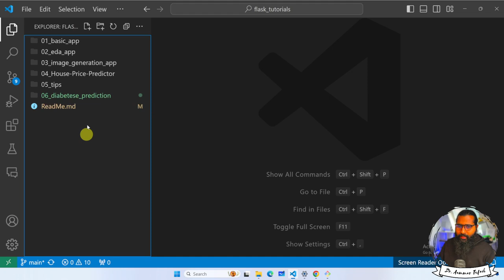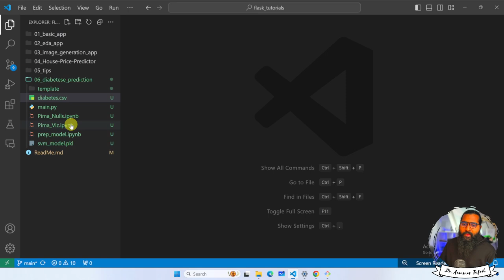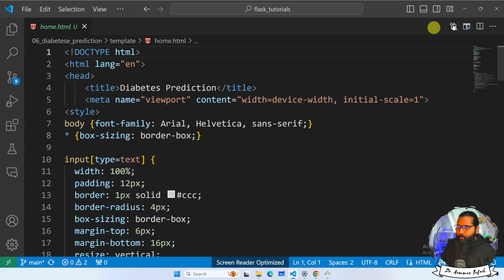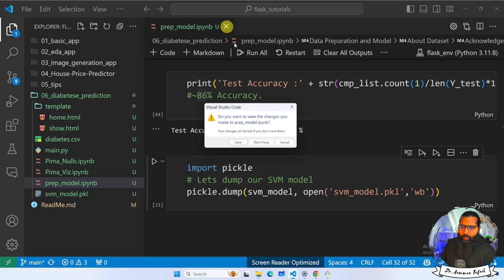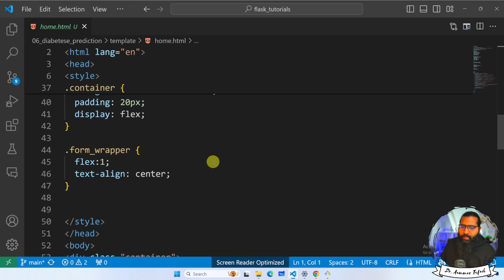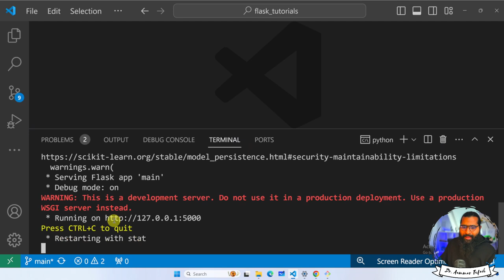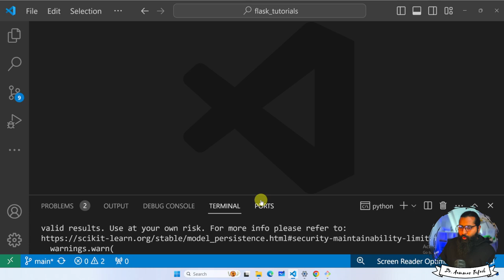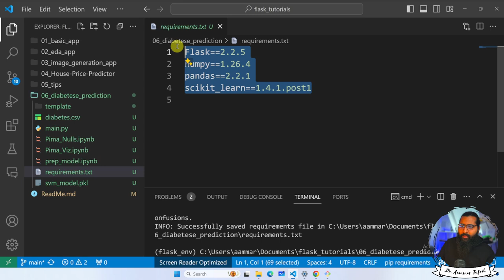Diabetes prediction app development using flask